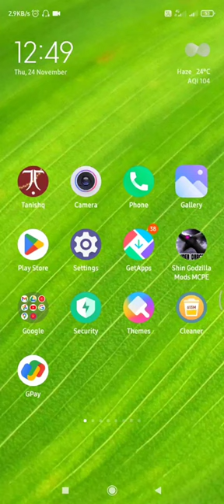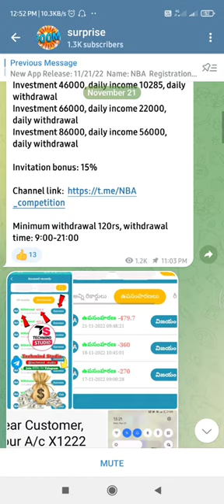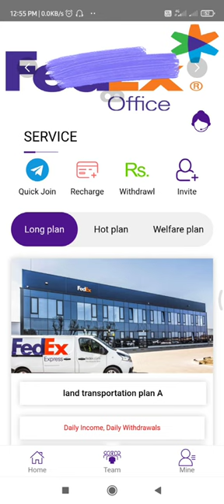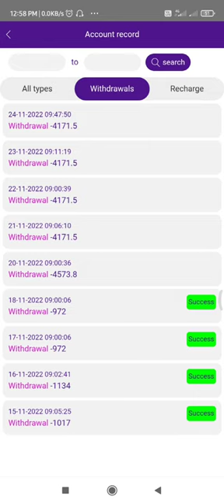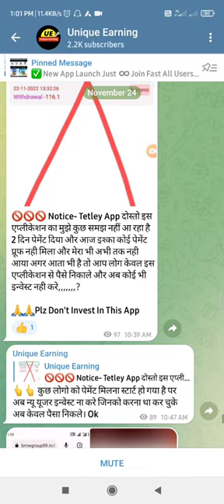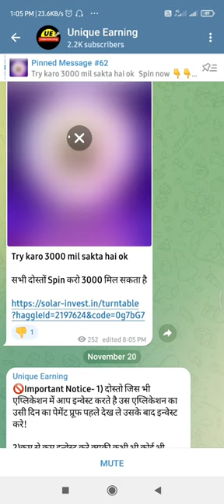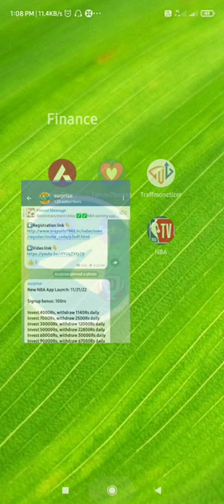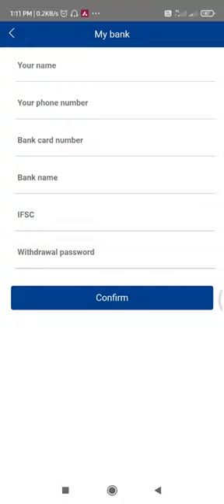online APP se paise kaise kamaye.! earning APP scam! earning APP fraud !!! fedex APP ! NBA APP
online APP se paise kaise kamaye. !!!Danger APP ..!! online earning app !! fedex APP !! NBA APP !! earning APP Scam !! earning APP Fraud!! online earning | online paise kaise kamaye | online paise kaise kamaye mobile se | online paise kaise kamaye mobile se for students |